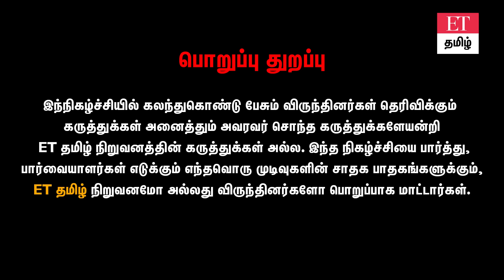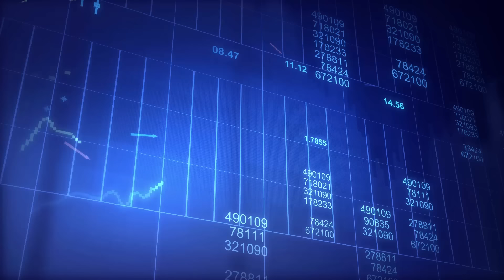𝗦𝗘𝗕𝗜 𝗥𝗨𝗟𝗘𝗦 🚨Traders-க்கு ஆபத்து! | அரசாங்கத்திற்கு 70% loss...Trading-ல் வரப்போகும் சிக்கல்கள்?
நன்றி